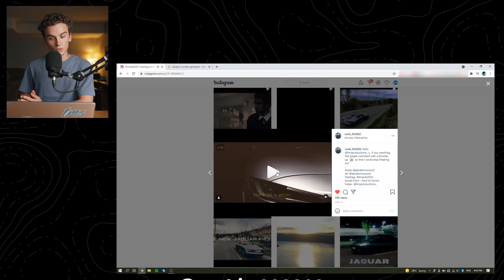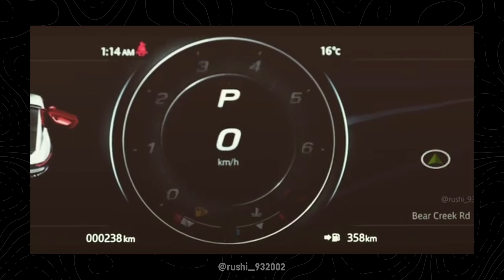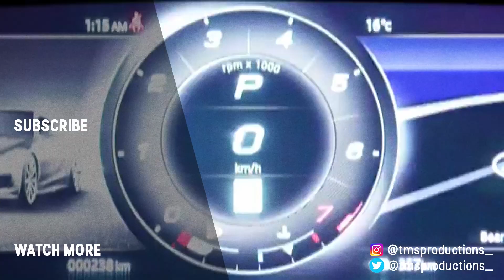Announcing the WINNER of the 2021 TMS Editing Challenge!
Check Out The Winners Here!

FAQ's
Q: How old are you guys?
A: We are 20 years old!

Q: How many of you are there?
A: There are 3 of us: Tommy, Mitchell, and Stephen! Mitchell & Stephen are identical twins, and Tommy is their friend who looks remarkably similar!

Q: What does TMS stand for?
A: It's our first initials combined! (We made it at 15, what did you expect?)

A: British Columbia, Canada! We got those PNW vibes;)

Q: What gear do you use?
Vlog Camera (Our Everyday Carry)
Crazy Cinema Camera
The RAZOR SHARP Cinema Camera Lens
The BIG KAHUNA Zoom Lens!
Aperture 120D KILLER! (IT'S HALF THE PRICE)
Softbox for the 120D!
BIG DRONE
All the Fixin's for the BIG DRONE
small drone (to fly through things)
ND Filters for small drone
GoPro Goodness
Crispy Microphone
Cheaper Microphone
Our Trusty Tripods
Affordable Light Kit
THE Camera Bag
Ron, the Gimble
Laptop (MacBook Pro Equivalent!)
External Monitor

As always… we’ll see you guys next Monday!

Created by: Tommy DeWitt, Stephen & Mitchell Kucher
Editing Software: Adobe Creative Cloud & DaVinci Resolve

We gain a small monetary compensation if items are purchased through the links provided. It helps keep the channel running:)